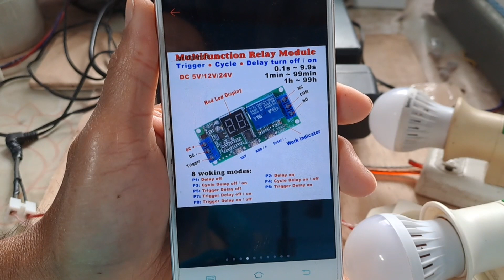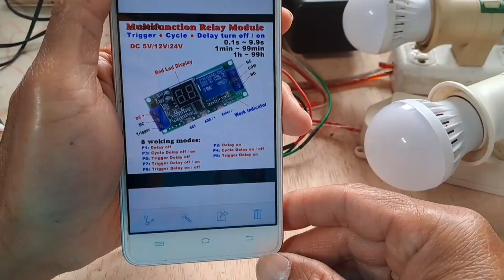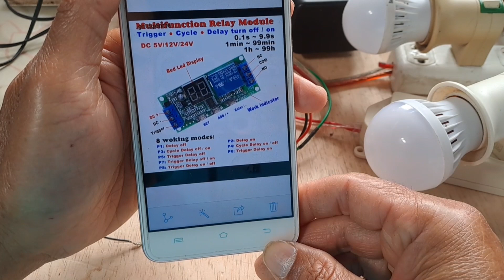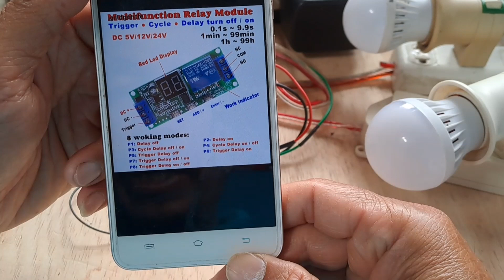Cara Memprogram Modul Relay Digital Timer Multi Fungsi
Cara Memprogram (menggunakan) Modul Relay Digital Timer Multifungsi Menjadi Super mudah dan gampang dipahami setelah melihat tutorial pada video ini.

Modul digital timer ini sangat memenuhi kriteria untuk digunakan dalam berbagai mode penggaturan seperti kontrol pompa air, kontrol mesin tetas kontrol suhu dan laim sebagainya.